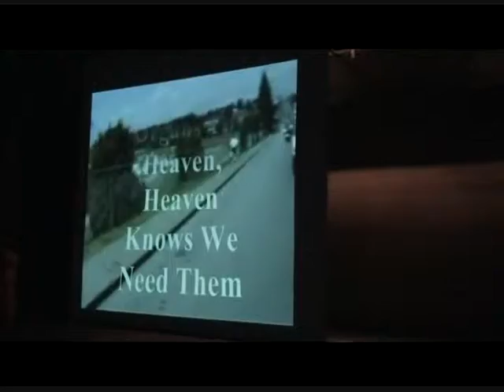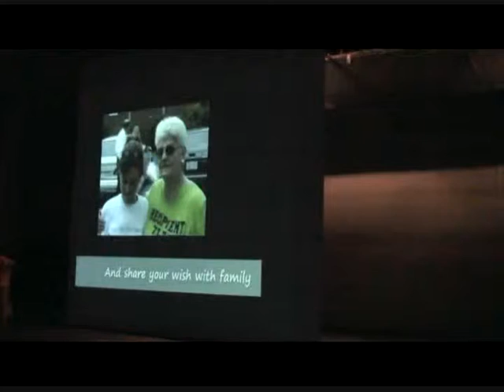SOS4000 CASTLEGAR TORCH CHAMPION Alex Yule SCHOOL ASSEMBLY PT 2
STUDENT TORCH CHAMPION Alex Yule
Castlegar BC
SCHOOL ASSEMBLY PT 2
Over 100 Students from 100 cities/towns are relaying the Torch of Life across Canada to promote organ & tissue donations